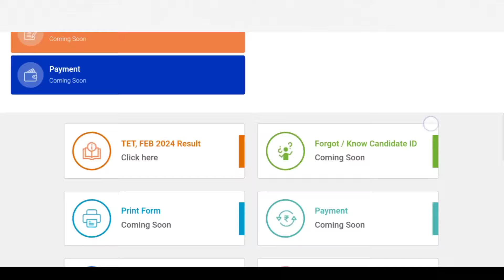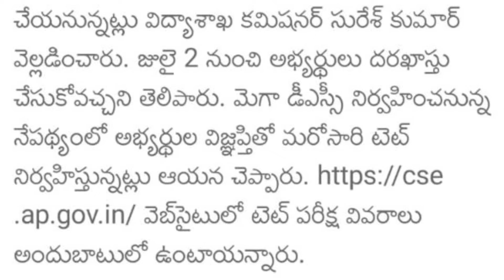Ap Tet Notification 2024 | Ap Tet Latest News Today | Ap Tet 2024 Latest Updates Today